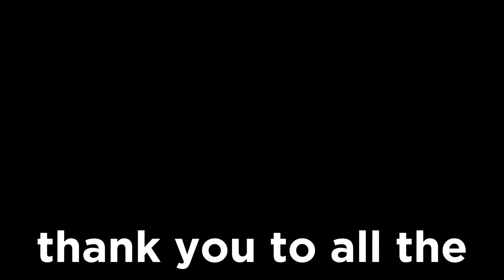I can officially say..